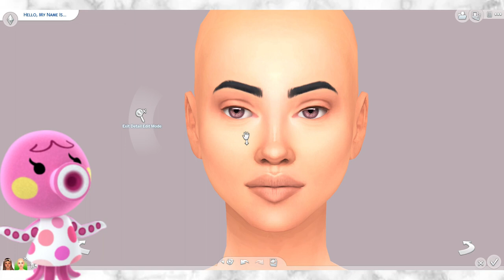Recreating my favorit villagers from Animal Crossing in the Sims 4💙(Full cc lists)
Social media links:
Discord server:
Faunas Cc!

Marinas Cc!

My CAS Background:
Here you can find my other CAS mods (My eyes, more columns, shiny cas and more)
What do i use when i record and edit my videos?
My laptop:
Filmora9
Where i create my thumbnails:
-Canva
-Gimp